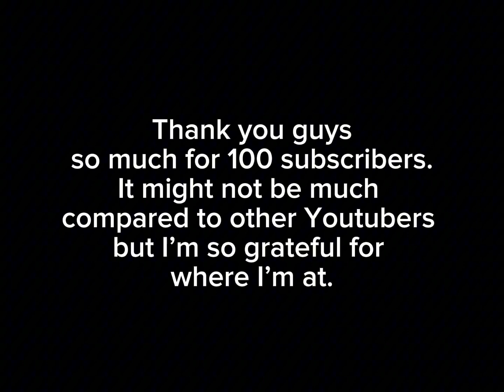THANK YOU SO SO MUCH FOR 100 SUBSCRIBERS!!!❤️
I think by now I’m at like 150 but thank you so much